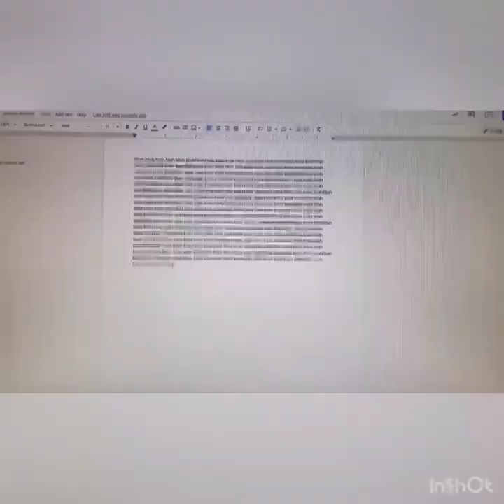Dance through film project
Grant Bloom
Jorge Ornelas
James Davis
Antonio Mendoza